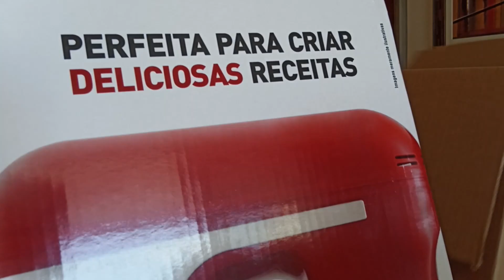Pastel de cachorro quente e abrindo um recebido